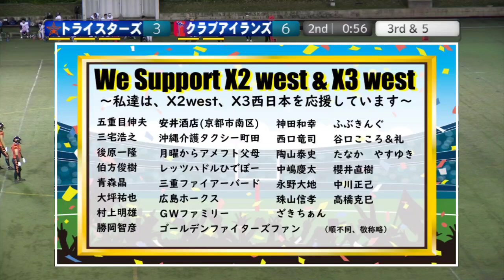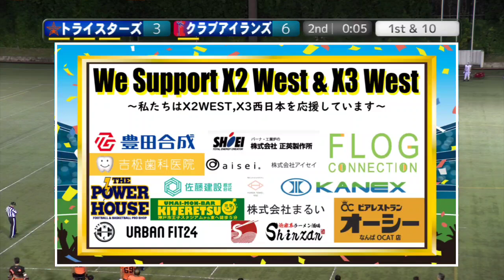[2Q]トライスターズ×クラブアイランズ (20241104)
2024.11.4(Mon) X3リーグwest at 鶴見緑地球技場
トライスターズ(1勝2敗)×クラブアイランズ(1勝2敗)
【2Q】

2024シーズン。今季もNFA日本社会人アメリカンフットボール協会承認の下、